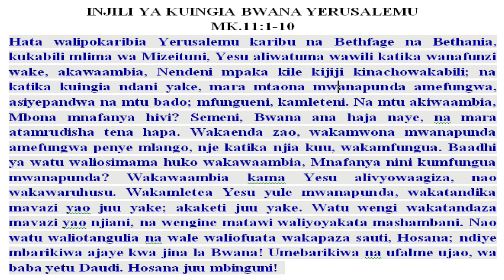Tafakari ya Dominika ya Matawi - Fr. Joseph Israel, ALCP/OSS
Fr. Joseph Israel,ALCP/OSS gives a Palm Sunday reflection with a Biblical setting when Jesus triumphantly enters Jerusalem six days before His passion.